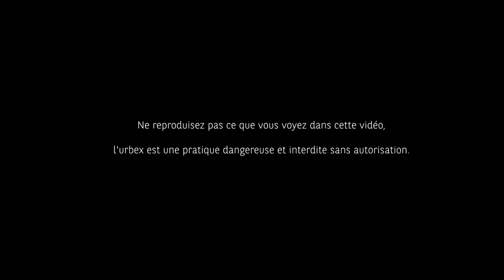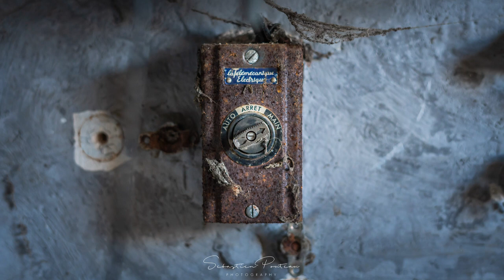📷 Urbex | J'explore ma deuxième friche industrielle !!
Une nouvelle aventure au coeur d'une friche industrielle, mon deuxième urbex où les lumières et matières sont excessivement intéressantes :)

| Music ♫

NEBULA par Will. B est soumis à une licence Creative Commons. CC-BY-NC-SA